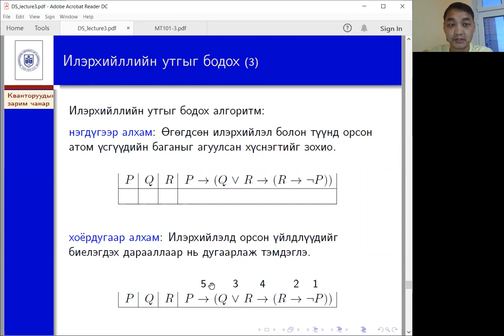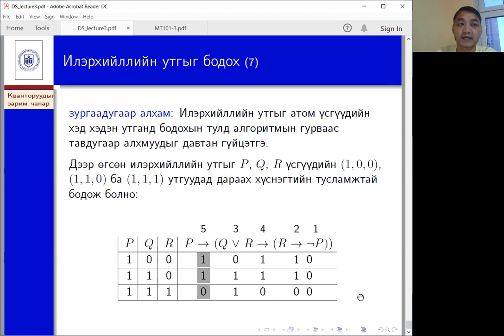Логик илэрхийллийг бодох хүснэгтийн арга